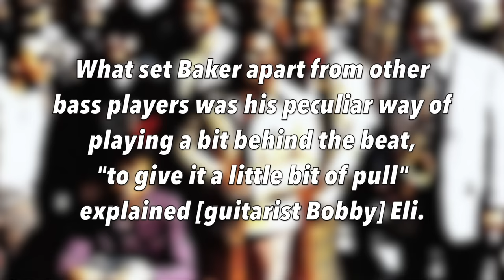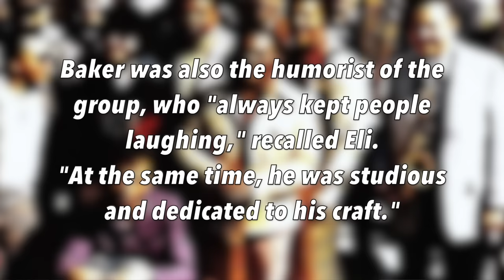The Father of Disco Bass Playing: Ronnie Baker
Digging into one of the great unsung bassists of Soul, Disco, and Popular music: Ronnie Baker. The longtime Philadelphia International Records bassist worked alongside Gamble & Huff, Thom Bell, and others to play bass on some of the most popular songs of the past 50 years, including music by The O'Jays, The Spinners, The Delfonics, Harold Melvin & the Blue Notes, and many, many others.

In an amazing career that stretched across the 1970s, I'll pick my 10 favorite bass lines from his vast catalog, break down and play each one, and talk about why I think each one is great.

Don't miss this musical tribute and history lesson on one of the greatest bassists to play in the post-James Jamerson era!

00:00 Intro
01:53 #10 The O'Jays
02:37 #9 Cliff Nobles & Co.
03:24 #8 Harold Melvin & the Blue Notes
04:21 #7 The Salsoul Orchestra
05:13 #6 The Trammps
06:17 #5 Billy Paul
07:31 #4 Wilson Pickett
08:35 #3 Motown?
09:34 #2 'Groove' Session
10:26 Honorable Mention
10:58 #1 The Spinners
12:08 Outro